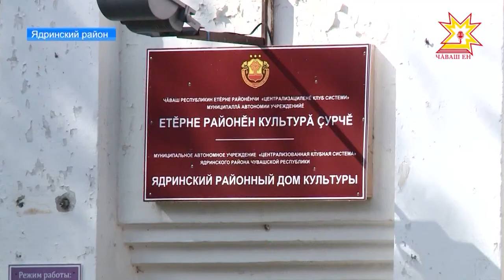Итоги развития Ядринского района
Исполнение бюджета, реализация прорывных проектов, благоустройство территорий. Это задачи для властей Ядринского района. Сегодня в муниципалитете подвели итоги социально-экономического развития. Приоритеты перед руководителями  расставил Глава республики.